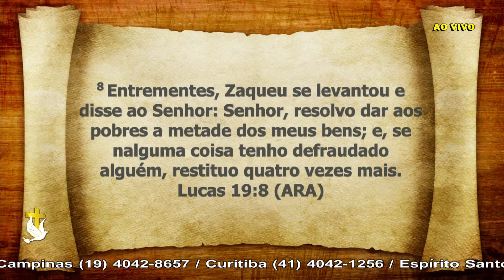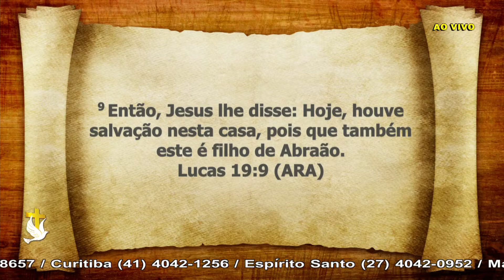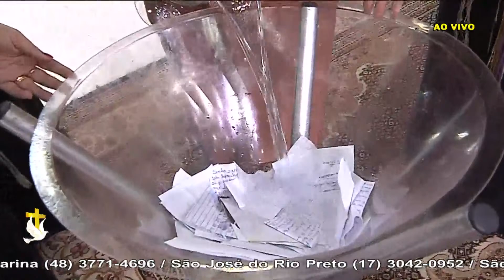Campanha A Transformação da Água para o Vinho - 27/07/21 - Bispa Ingrid Duque -IAPTD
Bispa Ingrid Duque  - AO VIVO - IAPTD - Plenitude do Trono de Deus